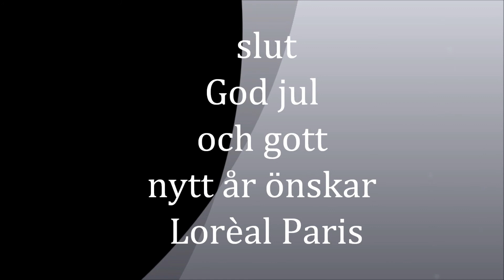Loréal´s Paris Nya Schampo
Loréal´s Paris nya schampo för långt och glaslösthår det hetter Loréal´s Paris elvetal